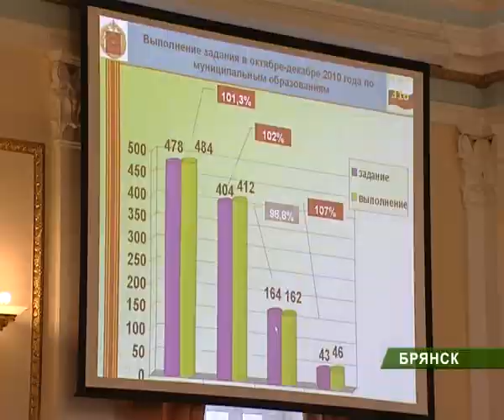Итоги призыва 2010_04_02_10